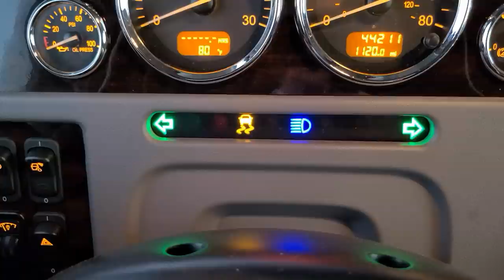Return Of The Chicken King | Foster Farms To Ralph's Supermarkets | 370 Miles Down The Golden State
We run another chicken load from Foster Farms in Livingston, CA to Ralph's in Riverside, CA. It's a 370 mile run which makes for a short day of driving for the Chicken King in his Peterbilt 389.